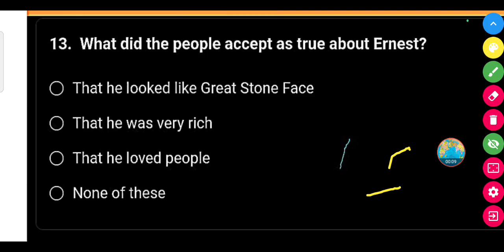What did the people accept as true about Ernest ? || Class 8th English Question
What did the people accept as true about Ernest ?

That he looked like Great Stone Face

That he was very rich

That he loved people